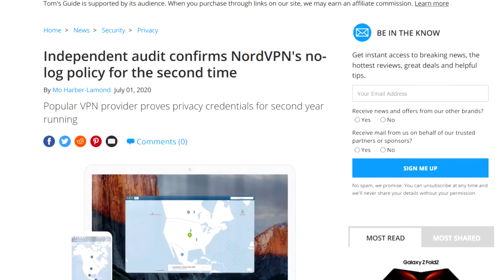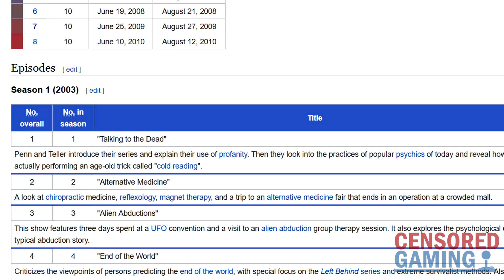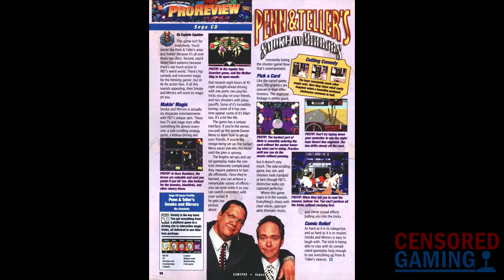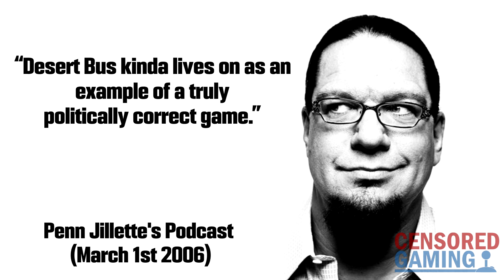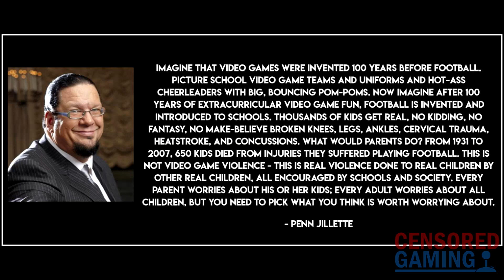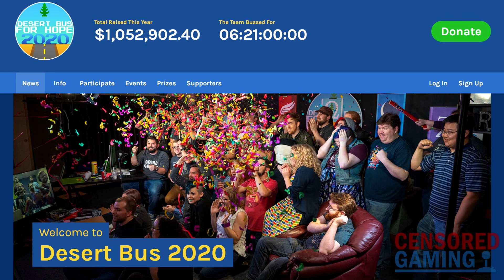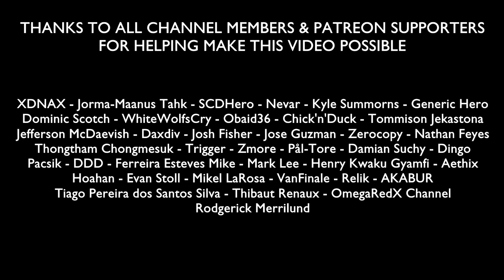How Penn & Teller Made A Game To Criticize Censorship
and use code CENSOREDGAMING to get a 2-year plan plus 1 additional month with a huge discount. It’s risk free with Nord’s 30 day money-back guarantee!

This video takes a look at the video game Desert Bus, which got created by Penn & Teller to be as inoffensive as possible to prove a point.